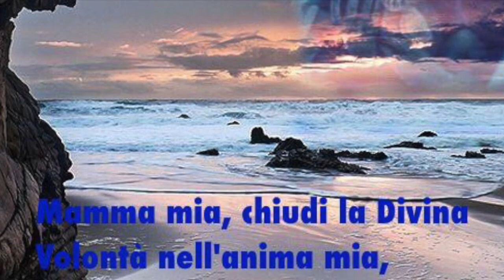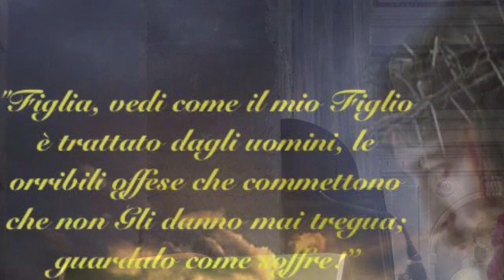La Regina del Rosario e delle Vittorie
Coloro che non vogliono farsi modellare dalla grazia sono destinati a rimanere acerbi e selvatiche. La Divina Maria vince non solo e non principalmente le battaglie militari, ma soprattutto quelle spirituali a favore dei fedeli e dei suoi devoti. Alcuni esempi. Potenza del Santo Rosario. Sabato 7 Ottobre 2017, festa della Regina del Rosario e delle Vittorie